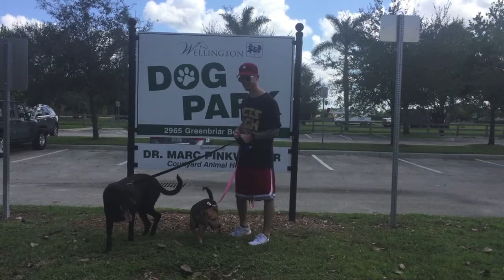Dogs Gone Wild! - Wellington Vlog #3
Today Brandy and Morgan take on the Wellington Dog Park!

I'm working on getting at least 1 video uploaded per week for you guys!